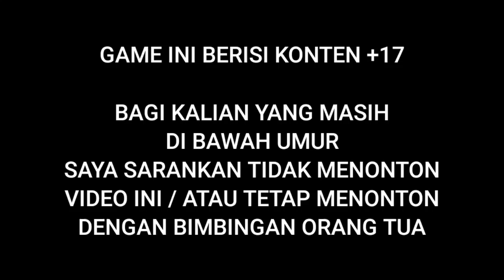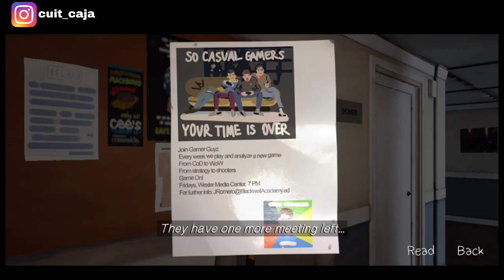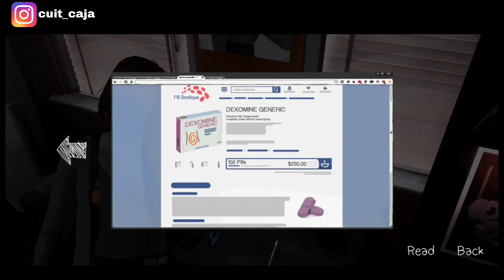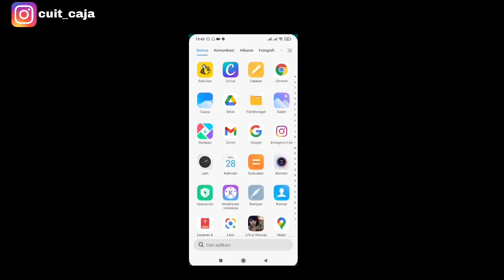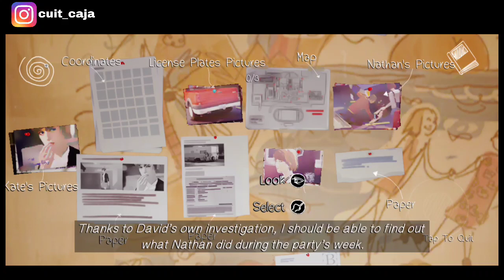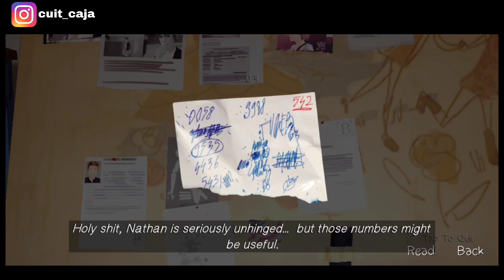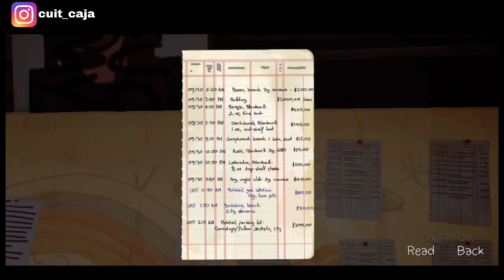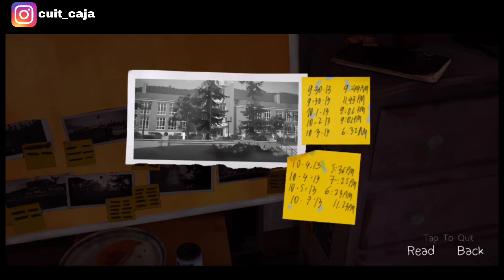DETEKTIF ALA ALA - EPISODE 13 (LIFE IS STRANGE INDONESIA)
Hallo semuanya, jangan lupa stay toon di channel ini inyaAllah akan main game-game yang lucu, asik, seru dan menyenangkan.
WARNING WAJIB BACA!
Konten kali ini menggandung muatan +18 dan beberapa budaya casual Bahasa dan tingkah laku anak muda Amerika, untuk segala tayangan yang muncul serta penggunaan kata pada game ini mohon dianggap sebagai WAWASAN mengenai budaya yang dimiliki oleh negara lain di dunia ini atau bisa dianggap juga hanya sebagai konten hiburan semata, channel ini tidak mengharapkan terjadi konflik yang muncul dari jempol-jempol pihak yang TIDAK BERTANGGUNG JAWAB
Kemudian dari segi Bahasa dalam game ini yang mungkin didengar sedikit saru bagi kita, saya sarankan bagi kalian yang dibawah umur MOHON TIDAK DITIRUKAN, namun untuk kalian yang sudah +18 mohon lebih bijak untuk menggunakan kalimat-kalimat ini kepada situasi dan kondisi yang tepat.
Bagi kalian yang dibawha umur, mohon TIDAK MENONTON GAME INI atau MENONTON GAME INI DENGAN DIDAMPINGI AYAH BUNDA